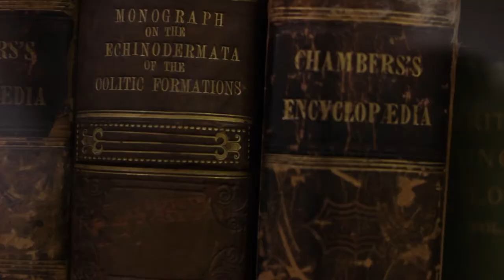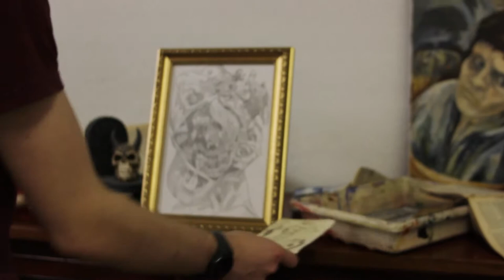The Artist - FMP film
This is the final film made on my Film Production course. 3 months of pre-production, filming and editing culminated in this short.